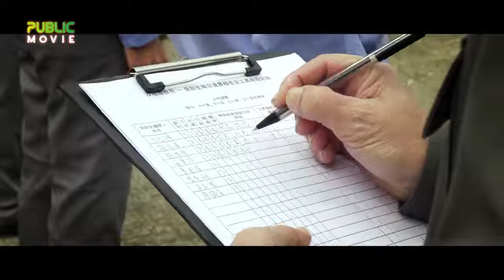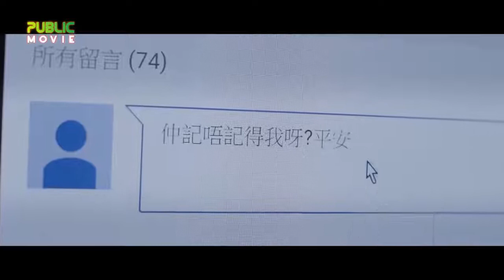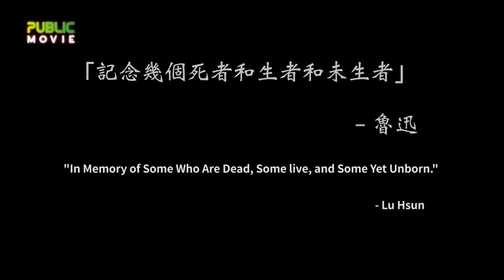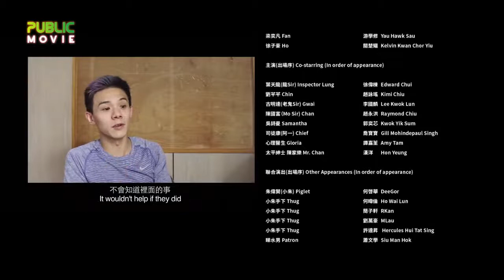NHÀ GIAM địa ngục | phim hay thuyết minh 2020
phim mới nhất 2020